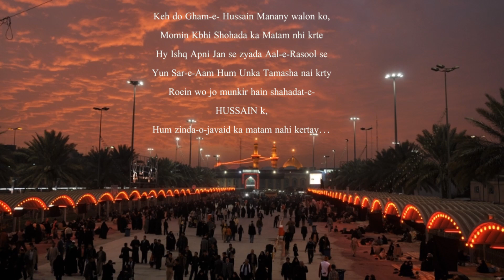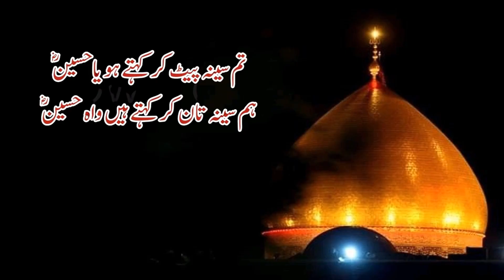Muharram heart touching shayari status| muharram special whatsapp status video 2020 | imam hussain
Muharram 2020 special whatsapp status | muharram 2020 | islamic muharram status | koi nai hussain sa | muharram whatsapp shayari status | heart touching muharram whatsapp status